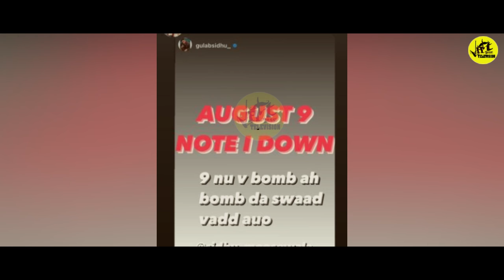Sidhu Moose Wala | Moosetape | Gulab Sidhu | ਨਵੇਂ ਗੀਤ ਦਾ ਐਲਾਨ | Jatt Babe Television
sidhu moose wala ਨੇ ਕੀਤਾ ਵੱਡਾ ਐਲਾਨ, ਹੁਣ ਸਭ ਤੋਂ ਵੱਡੇ project ਦੀ ਵਾਰੀ